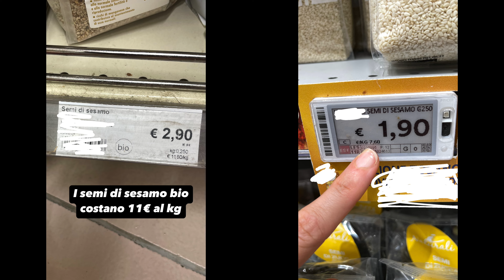Prima di comprare la TAHINA guarda questo video...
Come fare la tahina economica in casa? come usare la tahina in cucina? Che proprietà ha la crema di sesamo? In questo video troverete le risposte a queste domande e 3 ricette bonus.

La crema di sesamo e semplicissima da preparare e non capisco perché in commercio si può trovarla a 26€ al kg??  😱

e lasciatemi un commento con i vostri abbinamenti preferiti con la tahini così anche altre persone possono prendere ispirazione 💚

Navigazione:
00:00 Quanto costa la tahina?
00:52 Le proprietà benefiche della crema di sesamo
01:27 Come fare la tahina in casa
03:40 Dove e come usare la tahina in cucina
05:16 Crema spalmabile al cacao golosa
06:27 Ricetta dressing per l'insalata
07:53 Ricetta latte di sesamo antispreco